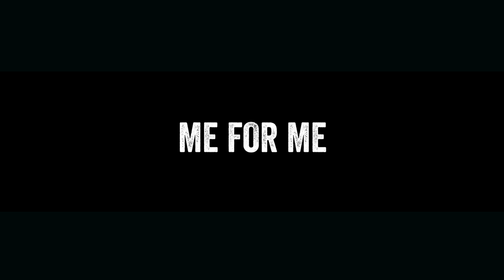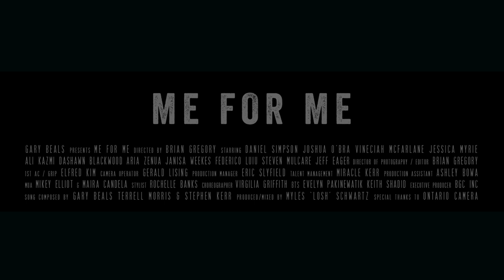Gary Beals - "Me For Me" (Official Video)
I'm absolutely thrilled that my fourth studio album, "The Melody Within," is officially OUT NOW! Dive into the music. You can listen to the FULL album

'Me for Me' from my third album, "Bleed My Truth" out now

The lead single from Gary Beals' third studio album, "Bleed My Truth" released October 23rd, 2020.

Written by Gary Beals & Terrell Morris
Produced & mixed by Myles 'Losh' Schwartz
Mastered by Dula

Director: Brian Gregory
Starring: Daniel Simpson, Joshua Obra, Vineciah McFarlane & Jessica Myrie

Category
Music